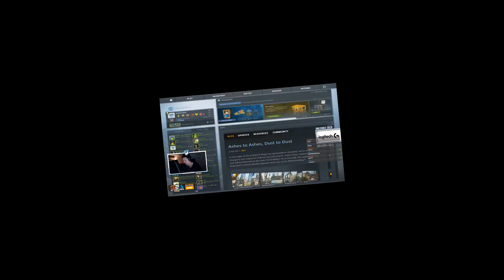BNTLULS #8 (stream highlights and fails)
Wanna help me gather clips? -